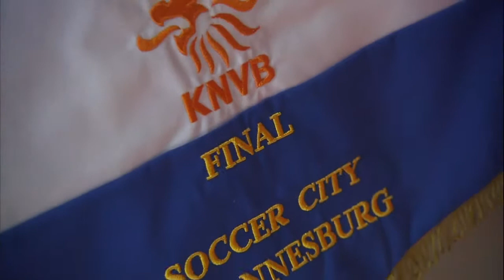World Cup 2010 Final Spain Netherlands